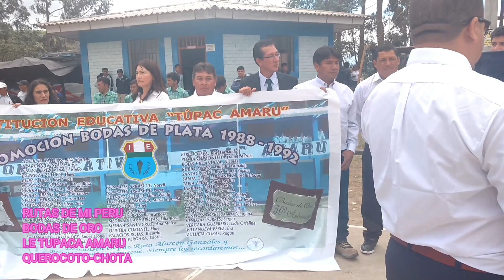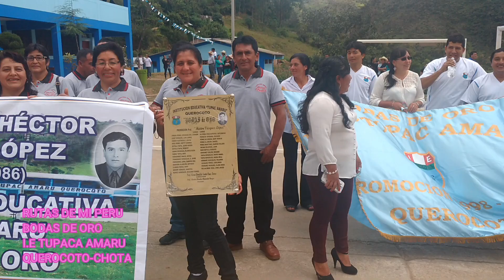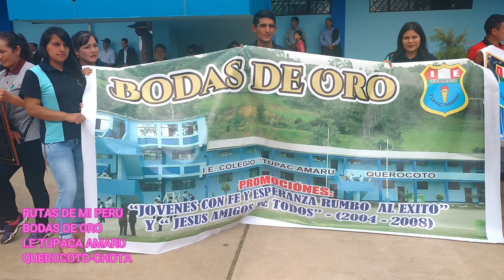I.E. TUPAC AMARU QUEROCOTO -CHOTA